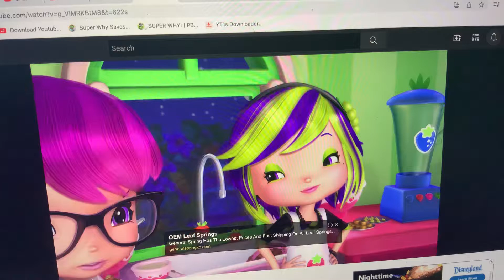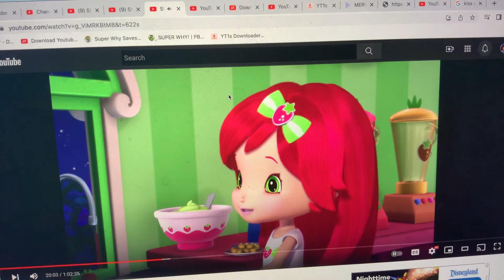Strawberry Shortcake - Trouble Agent